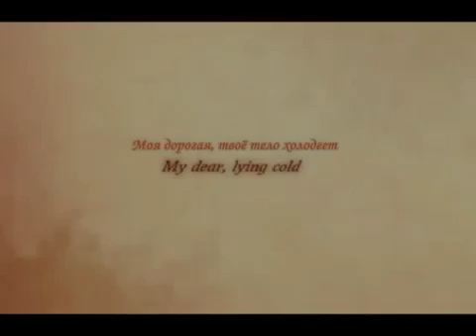Kagamine Rin & Len Alluring Secret Black Vow rus sub